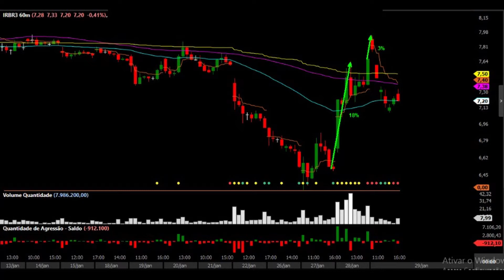MANIPULAÇÃO MERCADO FINANCEIRO | SHORT SQUEEZE | GAMESTOP | IRBR3 | CVM | BIG PLAYERS | SARDINHADA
🔥 O que rolou essa semana hein Galera?! Explico no vídeo exatamente o que rolou no caso Gamestop e na tentativa da IRBR3!!

🔥 CURSO ON LINE DAYTRADE

🔥 TREINAMENTO DAYTRADE AVANÇADO

🔥 MENTORIA INDIVIDUAL

📚 Informações diárias gerais sobre o Panorama do Mercado (Morning Call todas as manhãs AO VIVO às 08:40!!!);
📚 Abertura, viés e possíveis oscilações dos mercados nas primeiras horas do dia.

📊 Se gosta desse tipo conteúdo, curta, compartilhe e faça chegar a todos seus amigos. Deixe seus comentários com elogios, críticas e sugestões. Agradecemos pela força!

📍 Se você tem dificuldade na leitura de fluxo e na análise técnica do mercado, se acha o tape reading muito difícil, espere pelos próximos vídeos, vamos te ajudar nessa caminhada!